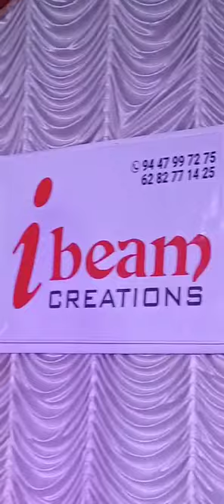ശിവരാത്രി നാളിൽ...ചാമിച്ചൻ നെന്മാറ sivarathi. 😆❤️🙏